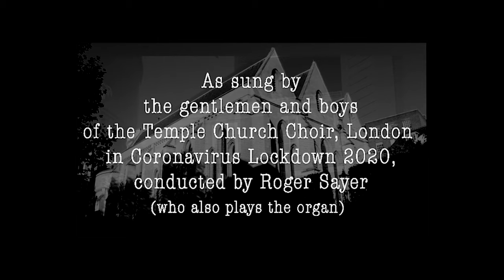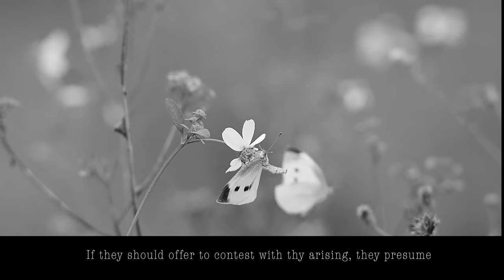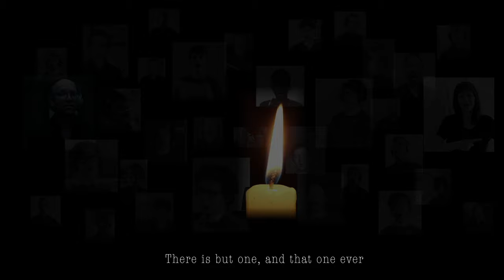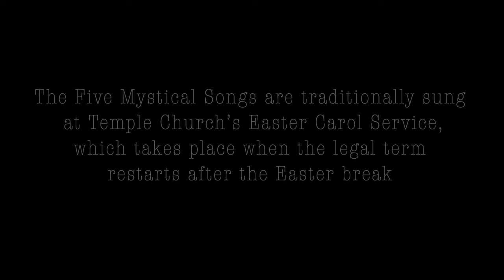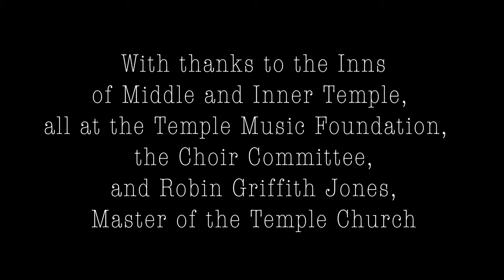Let All The World In Every Corner Sing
A recording and film made by our wonderful Artistic Director, Thomas Guthrie, of Vaughan Williams' Five Mystical Songs for Temple Church's Easter Carol Service 2020.

Tom writes:
'I've been singing and working at this wonderful place for 22 years. After Where Have All the Flowers Gone they were foolish enough to ask me if there was anything I could suggest that people could get involved with. Utterly useless on the ideas front to begin with, of course, but then a few days before Easter we thought that George Herbert’s Rise Heart might be the kind of thing and the kind of thought that could go out into the world at a time like this and from a place like this, where we sing the great Vaughan Williams/Herbert 5 Mystical Songs every year. Bit of a tradition. Roger the marvellous and kind director of music had asked me to sing the baritone solos this time at the Easter Carol Service which usually happens around the end of April/beginning of May (late because of legal term dates). So we set about making this. Hopefully you might enjoy it. There are some wonderful singers on it, a great line of trebles, and the organ playing is pretty whalloping. Oh and it’s some of Vaughan Williams finest. Turns out people have been right all along about me making stupid faces when I sing. Apologies. But there’s some art at the end of song 3 which will hopefully go some way to make up for it, and the glorious Wendy Ebsworth (MBE) is very much in the house and signing, which is quite something, as those of you who know her will know. It is 20 mins worth, so if you do have a listen, and please don't feel you have to, you might want a cuppa with you. Thanks again to my fabulous brother Andy Guthrie for his help with the sound. Tremendous bunch of kids here.. ❤️❤️'.

We hope you enjoy it. If you do, have you considered donating to help us continue our work? It's never been more needed.